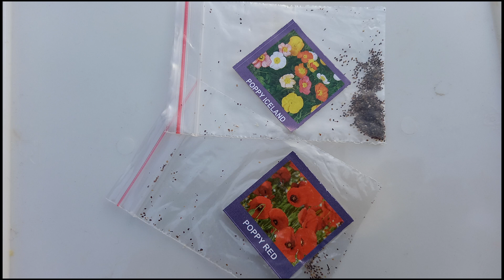Red poppy / Iceland poppy / Poppy flowers - plants grown in rooftop pots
Here is a video of some beautiful Poppy Flowers from my rooftop garden. These flowers grow both in Summer and Winter and are of very vibrant colour.